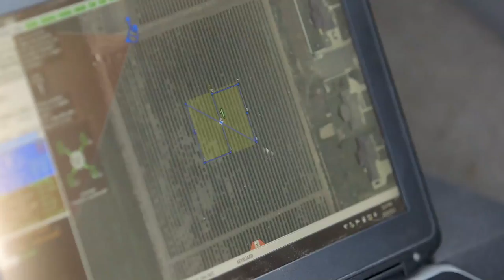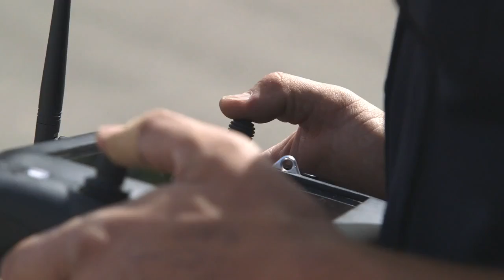Indago UAS: Ready for Civil, Military Applications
Lockheed Martin's five pound Indago UAS brings needed capabilities to law enforcement, agriculture, disaster relief and military markets. The vertical takeoff and lift (VTOL) quadrotor aircraft features an extended hover, perch and stare capability that provides aerial reconnaissance and increased situational awareness.